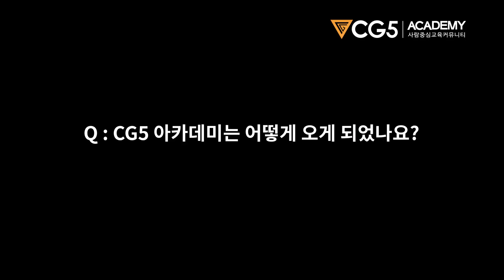[CG전문학원] CG5아카데미 유라빈 수강생 LOCUS 입사를 축하합니다 (마야,렌더링포트폴리오,룩뎁,렌더링,라이팅)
유라빈 수강생의 [LOCUS] 취업을 축하합니다.💜
렌더링 정규과정을 끝내지 않은 상태에서 학원을 다니며
작업한 과제들과 전에 라빈학생이 개인적으로 만든
포폴을 취합해 정말 좋은 결과를 내었어요‼️
부산에서 어머님과 함께 올라와 만났던 날이 한달 전 같은데
빠르게 성장한 모습을 칭찬해 주고 싶네요
더욱 빛나는🔅 꿈을 향한 라빈학생의 매일을 응원할께요!
노쌤🎃
수업 진행하며서 좋은 감각과 성실함으로
과제를 멋지게 수행했던 모습이 인상적이였는데
잘 취업해서 기분이 너무 좋네요 :)
앞으로도 지금처럼 멋진 자세로 작품에 임하다 보면
어느새 훌륭한 아티스트가 될 모습이 그려집니다
👏🏼👏🏼취업 너무 축하합니다!

결과로 말합니다.비교불가 취업률 98%!
학생들이 직접 지인에게 소개하는 만족도 높은 CG전문 교육공간으로
+카카오톡 ID : cgfive